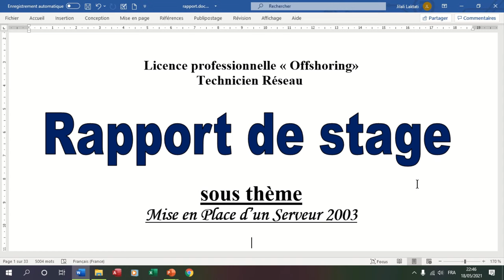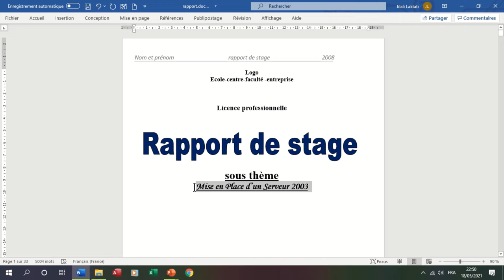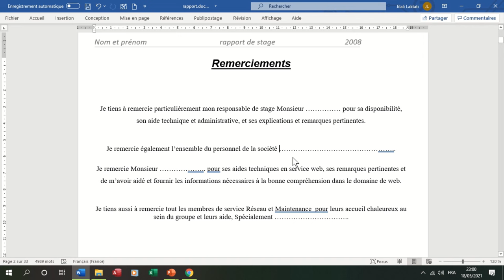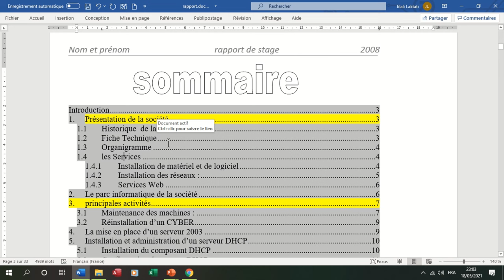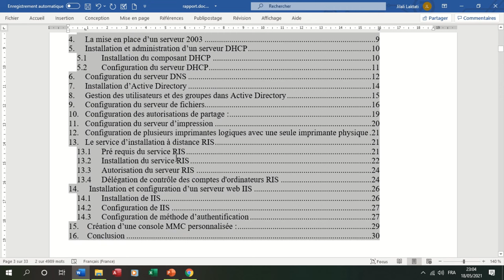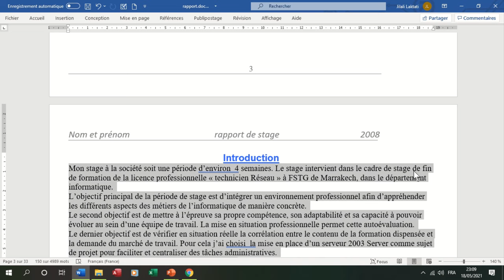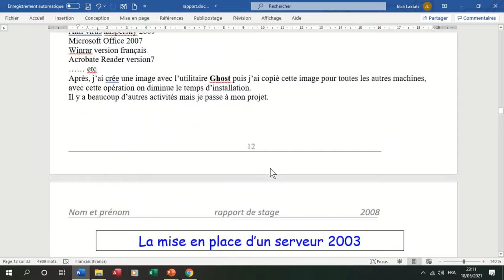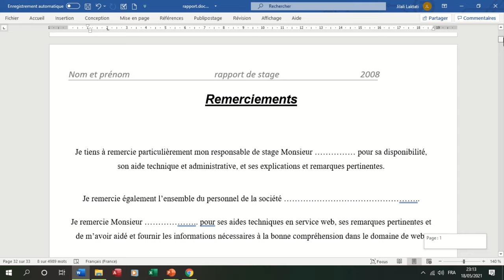comment rédiger un rapport de stage (darija) : partie 2 تقرير التدريب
dans cette vidéo : savoir rédiger un rapport de stage avec un exemple pratique d'un rapport de stage.